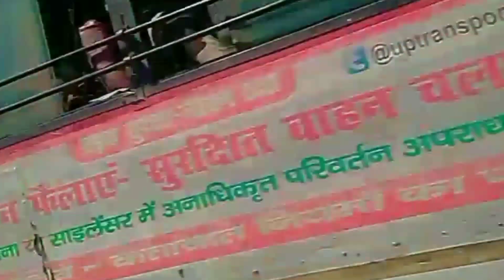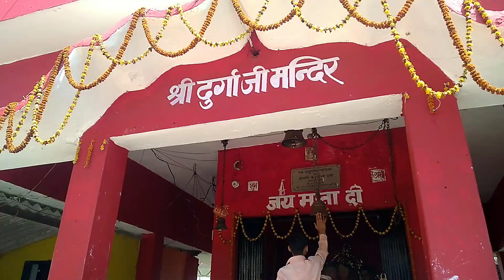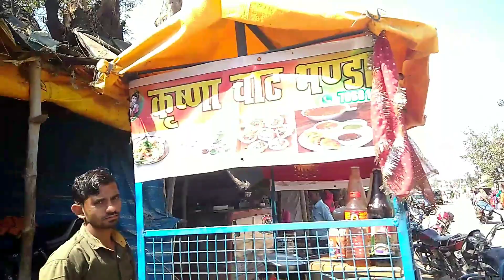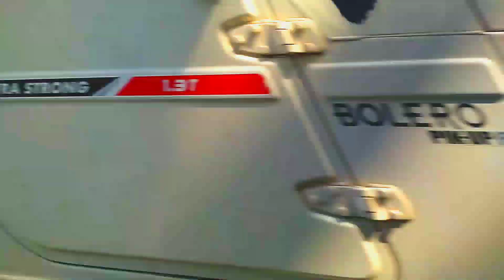shivdwar Dham ghoraval Sonbhadra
🙏 I have enjoy this vlog